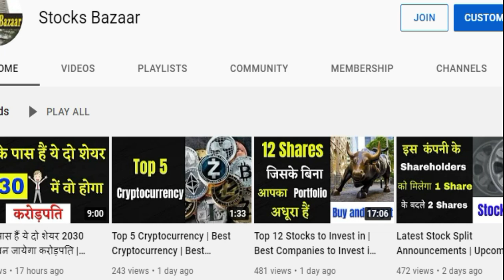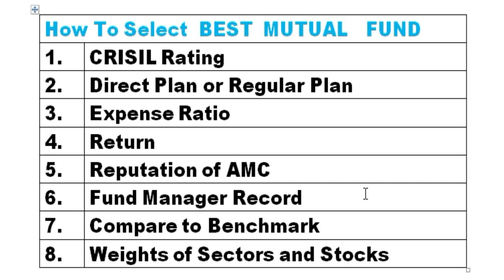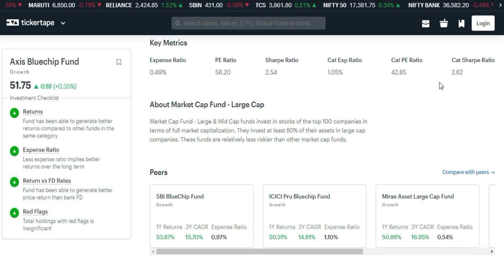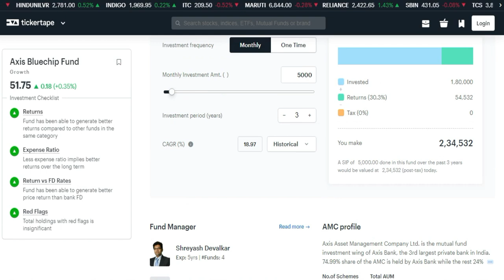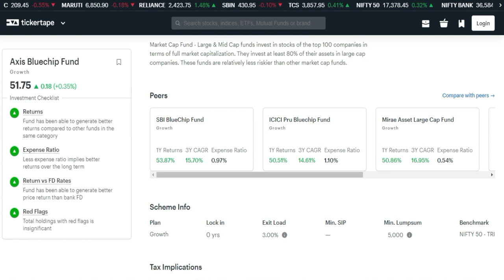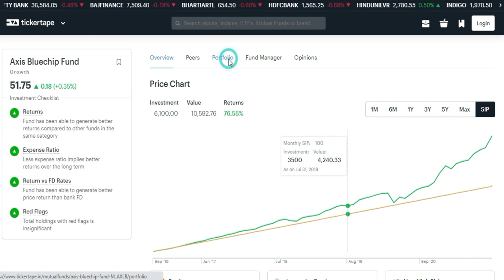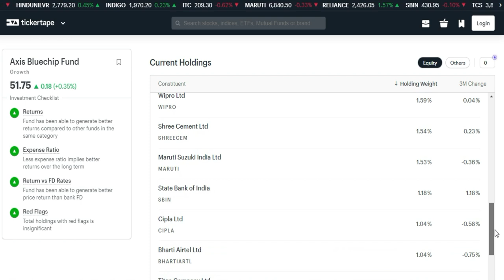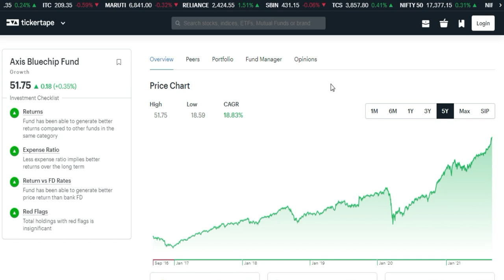How to Select Best Mutual Fund Scheme | How to Choose Mutual Funds | Stocks Bazaar